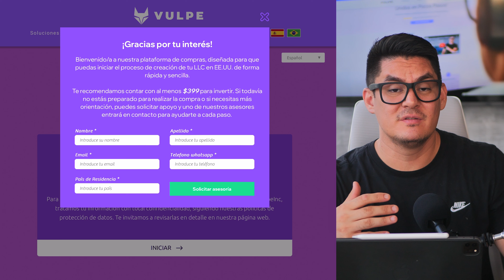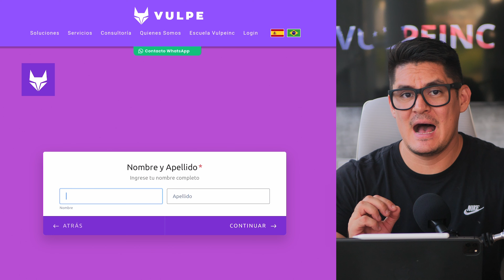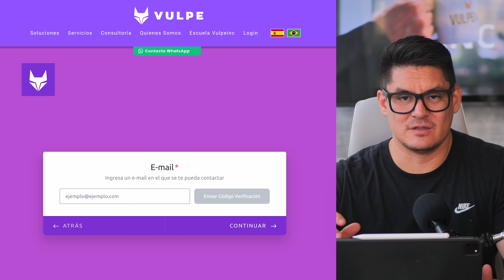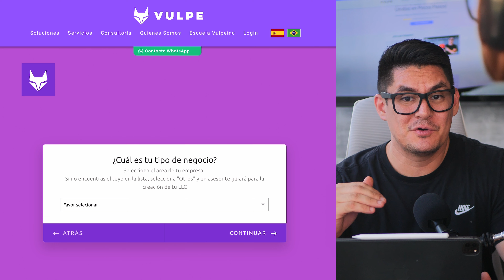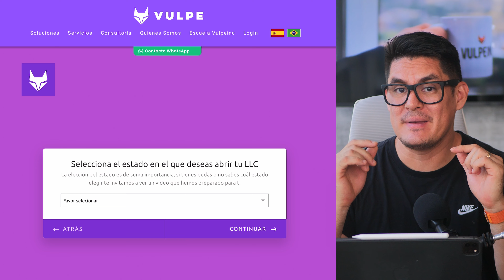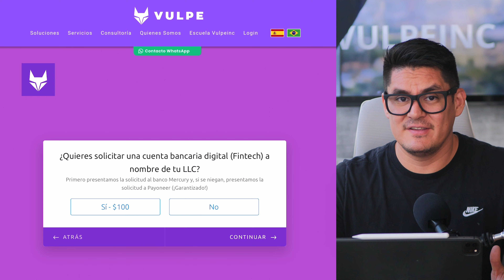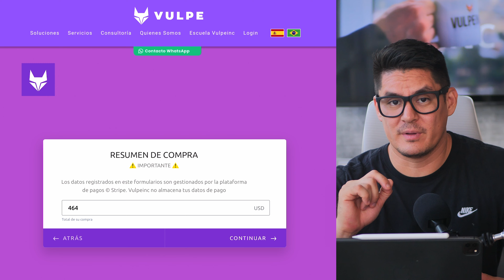¡Crear una LLC nunca fue tan fácil! Conoce el nuevo sistema de VulpeInc paso a paso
¡Un paso gigante hacia el éxito! 💥

Te presentamos nuestra plataforma nativa para crear LLCs fácilmente. VulpeInc hace posible abrir tu empresa en los Estados Unidos desde la comodidad de tu oficina, de una manera sencilla y cómoda, diseñada para emprendedores y dueños de negocios como tú, . ¡No pierdas esta oportunidad! 🌎💡

00:00 - Bienvenida
01:12 - Propósito de la plataforma
01:36 - La plataforma
01:52 - Nombre de la LLC
02:36 - Nombre y Apellido
02:59 - E-mail
03:39 - Teléfono
04:03 - País de residencia
04:27 - Tipo de negocio
04:52 - Estado de apertura
05:26 - Dirección para la LLC
06:09 - Cuenta bancaria digital
06:42 - Pasarela de pago
07:04 - Diseño del sitio web
07:29 - Resumen de compra
07:42 - Datos de compra
08:04 - Confirmación de pago
08:20 - Condiciones para la solicitud automática
08:58 - Gracias por confiar en Vulpeinc